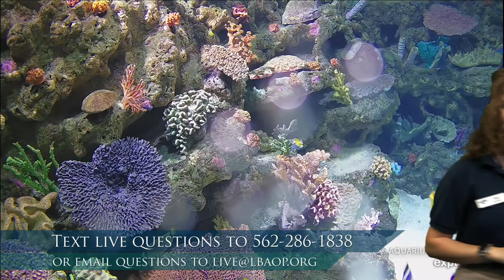Crafty Critters (PreK-K)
Grab some basic household supplies and build your very own animal. Be sure to have some paper, scissors, something to color with (crayons or markers), and either tape or glue. For extra fun, you can decorate your craft with empty toilet paper rolls and ribbon.